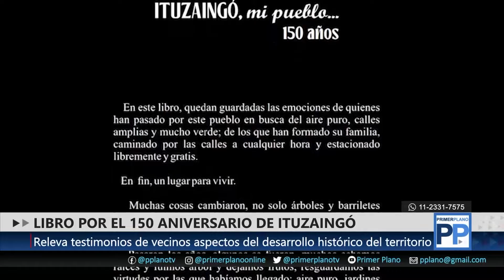UN LIBRO QUE RECOPILA HISTORIAS DE LOS 150 AÑOS DE ITUZAINGÓ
Es un trabajo de la editorial INSomnes, una pyme que apunta a la cultura de la región y del distrito en particular. Se podrá descargar en PDF a través de un código QR de manera gratuita o tener impreso por un valor de 2.200 pesos cada unidad.